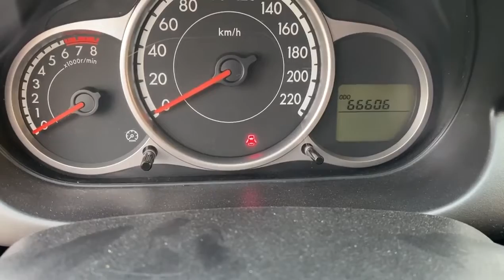Lê Hương vừa về Mazda 2 giá rẻ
mọi thông tin về xe và thủ tục mua bán trao đổi ký gửi xe ô tô cũ đã qua sử dụng xin vui lòng liên hệ trực tiếp đến Zalo 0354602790 gặp em Lê Hương Ô Tô Cũ Hải Dương xin trân trọng cảm ơn.